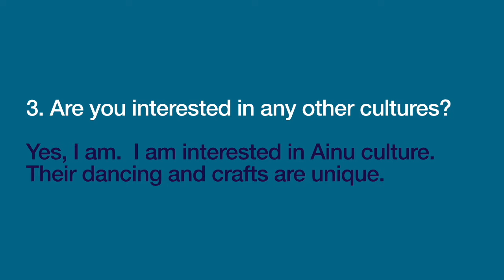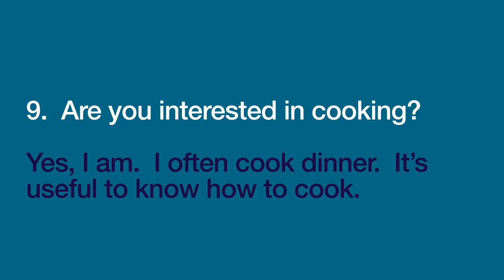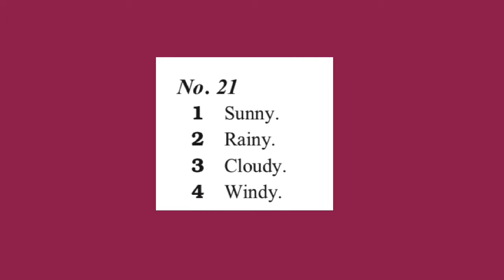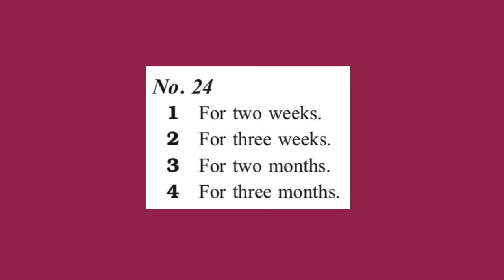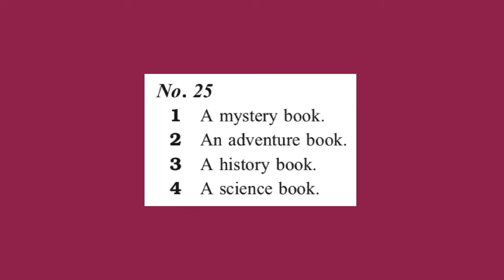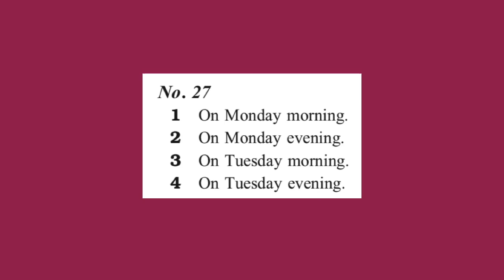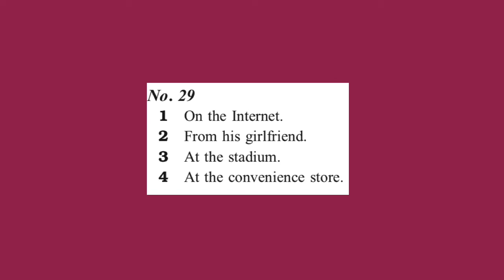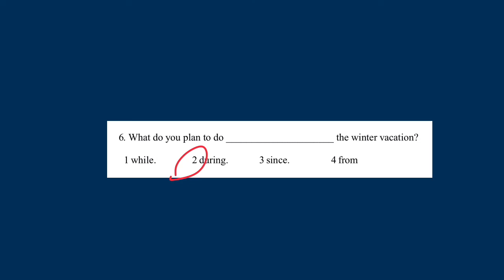February lesson 3, levele 3